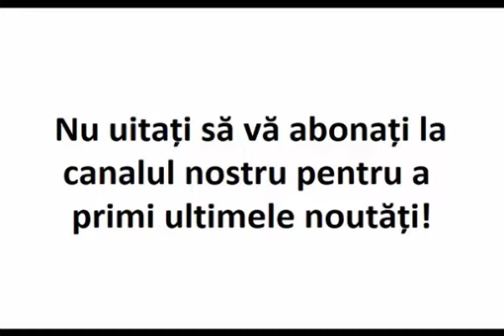„Vine ăla beat şi nespălat de la serviciu şi vine să îşi impună dreptul de bărbat al familiei..”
Preot Constantin Necula

Extras din ”Provocările străzii. Mic catehism vorbit”, Ed. Agnos